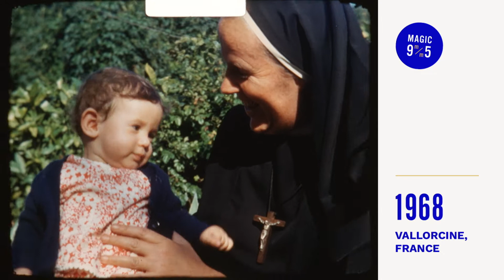1968 - Vallocine - Pathé Film 9.5 mm - 002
Après avoir numérisé plus de 3 millions de mètres de pellicule, il est devenu évident que le plus beau des formats de film amateur est 9.5 mm de Pathé. Né en 1922, voilà qu'il est centenaire. Pour cette occasion nous avons créé un fonds d'archive et organisé une collecte de films. Nous avons aussi réalisé des macrophotographies visibles sur notre Instagram et sur le site dédié (Magic 9.5).
Les liens sont plus bas.

👍 QUI SOMMES-NOUS ?

Family Movie s'intéresse à la mémoire familiale et à la transmission de cette mémoire, au moyen d'un service de numérisation et de restauration de films 9.5 mm, 8 mm, super8 et 16 mm; du HD au 4K.

👍 ENVIE DE DÉCOUVRIR LES 2 UNIVERS DE FAMILY MOVIE ?

2 FONDS D'ARCHIVES : CHINESE PEOPLE ET MAGIC 9.5
- Le fonds 9.5 mm (Magic 9.5) : obtenez une remise de 30 % en participant à notre collecte de films 9.5 mm.

- Sur la Chine (Chinese People) : faites numériser vos films argentiques de voyage gratuitement en participant à notre collecte

1 FOND DE MACROPHOTOGRAPHIES D'ARTEFACTS DE PELLICULE
Vous aimez la macrophotographie sur pellicule ? En voici des centaines.